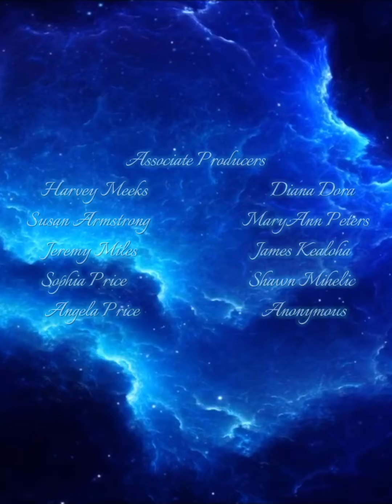Jesus Moon Prophecy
Jesus Moon Prophecy Faith Map News